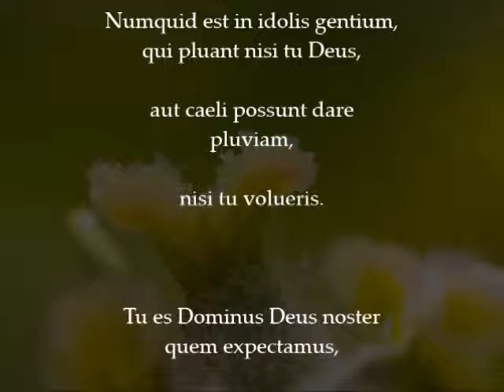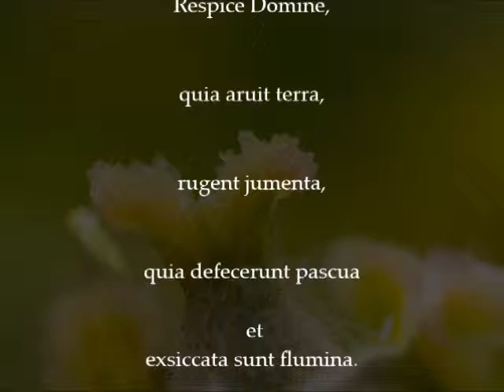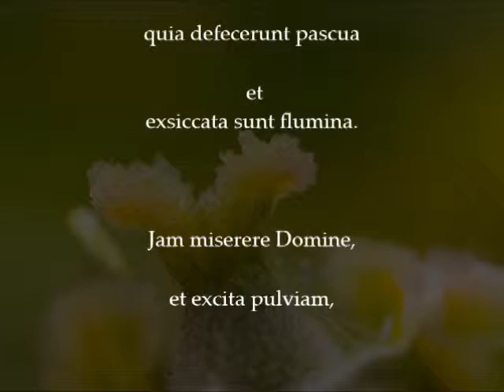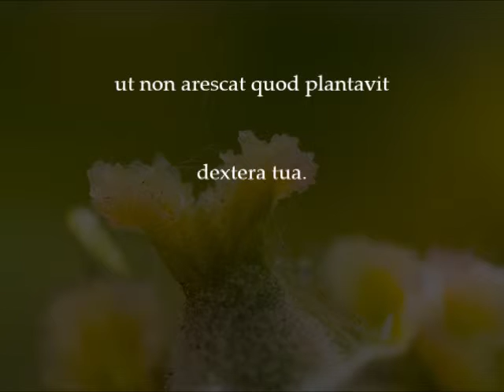Numquid est in idolis (Ensemble Gilles Binchois)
Declare: this video is only for nonprofit educational purposes.

 00:00 Numquid est in idolis (Emmanuel Bonnardot)

 01:38 Respice Domine (Anne-Marie Lablaude et Brigitte Lesne)

 03:26 Respice cuncta

''Les antiennes Numquid est in idolis et Respice Domine, ornées à la manière du chant vieux-romain, étaient, à Rome, chantées à la suite l'une de l'autre. Contrairement au grégorien, qui ponctue chacune de ses phrases d'une cadence formulaire concluante, le vieux-romain semble ne jamais s'arrêter. Ses cadences intermédiaires ont volontiers un caractère suspensif qui invite à continuer, et confère comme un souffle long à ces mélodies.
L'antienne Respice cuncta est notée seulement dans des manuscrits de Bénévent (sud de l'Italie), voir plus haut, N°9.''(Marie-Noël Colette)

-In Omnem Terram, Chant grégorien et chants liturgigues régionaux du Moyen Age (AUVIDIS 1982)
Ensemble Gilles Binchois
Anne-Marie Lablaude
Brigitte Lesne
Gérard Lesne
Emmanuel Bonnardot
Dominique Vellard
Philippe Balloy